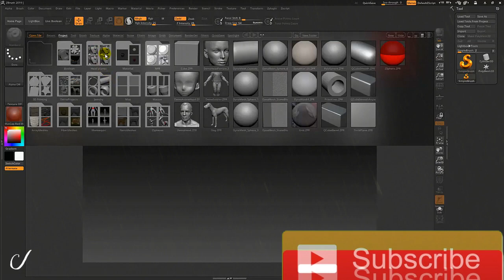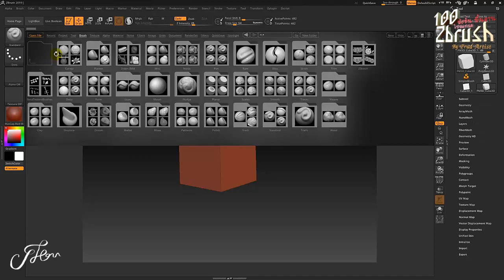สอนzbrush 100 ฟังชั่น พื้นฐาน โปรแกรม Zbrush ►3/100 -light box- Brush